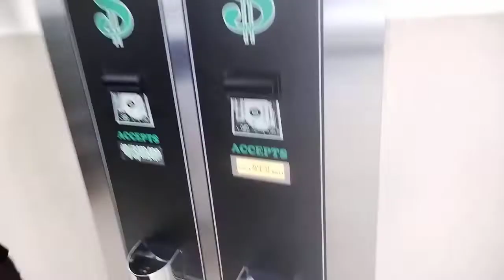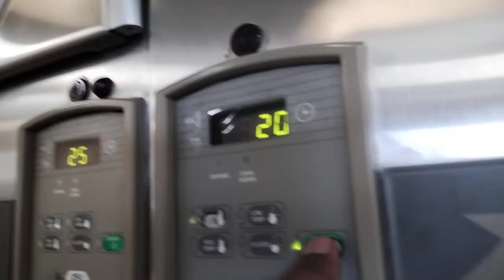It cost more to dream and remain poor than to think and grow rich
What's going on world 🌍? and this video we're having a heated discussion as I wash clothes for one of my properties as I get ready for the next tenant to jump in about different from having money to not or better yet being poor to being rich.

think about this for a second who pays the taxes the rich people or the poor people?

when the government's bailing people out who gets the both of the money the people who are struggling to live day by day or the banks who make millions of dollars off of the poor people?

when somebody dies in the family who benefits the family who just lost somebody or the government who taxes the land in which the person is getting buried on?

you see us some heavy facts that are not discussed often enough about the real riches of being rich money does not solve all problems by any stretch of the imagination but it's a lot easier to live when you have some versus not having some.

in this video I am washing clothes it nearly cost me four times as much to wash the clothes at the laundromat then it would have had I just had a washer and dryer set at my house.

crazy thing is I don't know people actually rationally think about the true cost of the time, the gas to get to the place, and all the ancillary expenses and effort to protect the things in which your washing and drying.

it's a trip and I'm here to tell you that the idea of being rich seems better than the reality of being poor. my advice stack your bread live your life do right live Free.

Want to help to get some medicine or truck parts? Here's how you can 😉

 Seasallauto

and like always continue ser pro Mundo beneficio 🇵🇦